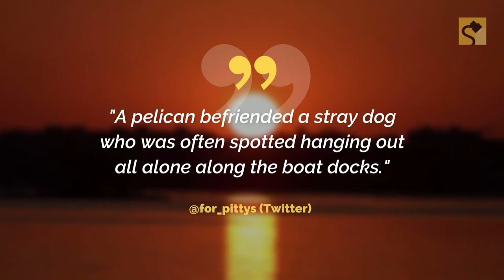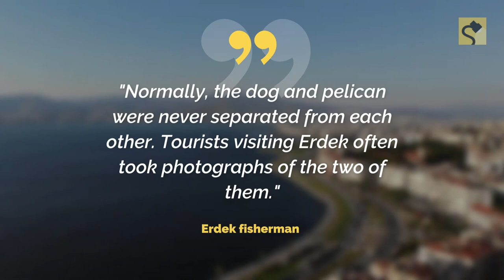Did ‘Petey the Pelican’ Befriend a Stray Dog?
A picture of a pelican and a dog lying on a pier together suggests they were serious BFFs